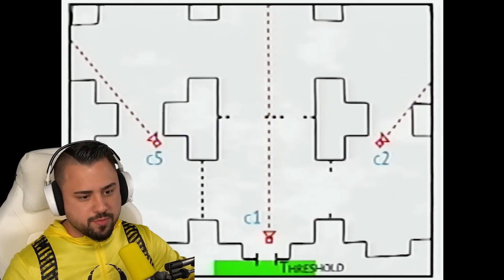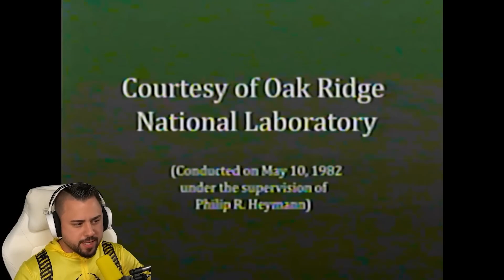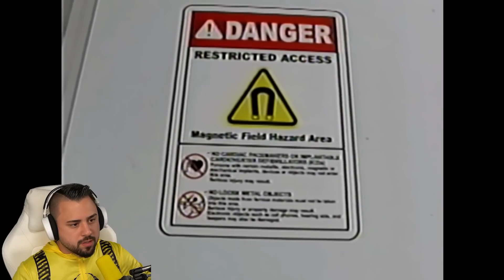ALIENS in den BACKROOMS?😱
📺 Video von: @kanepixels

SO KANNST DU MICH AUCH KOSTENLOS SUPPORTEN:
1.) VIDEOS BIS ZUM ENDE GUCKEN 🥰
3.) CREATORCODE NUTZEN bei z. B. Fortnite: "DENNOME" 😎